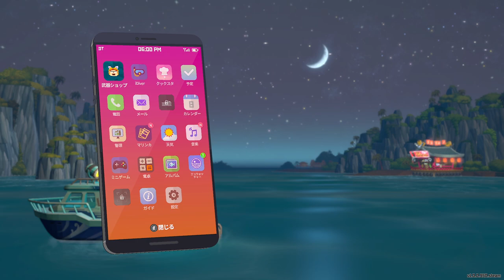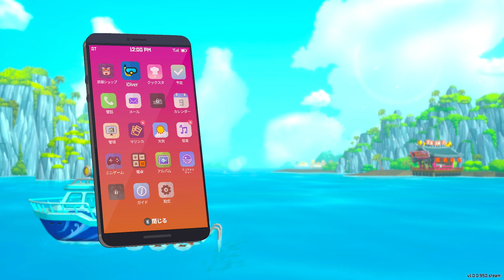【DAVE THE DIVER】レアスちゃんをダイオウイカから取り戻せ！昼は漁師、夜は寿司屋！デイヴ・ザ・ダイバー！正式版！[#6]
「デイヴ・ザ・ダイバー」は昼の間海を探検し魚を獲て、夜は得た食材で寿司屋を運営するハイブリッド・海洋アドベンチャーゲーム。

リリース日:2022年10月27日(早期アクセス)
　　　　　 2023年6月28日(正式リリース)
開発元:MINTROCKET
パブリッシャー:MINTROCKET

ふしぎなブルーホールにようこそ！
個性豊かな仲間たちと共にブルーホールの奥に秘められた謎を解き明かしましょう！

多彩な海の世界には熱帯魚から巨大生物まで色々な生きものがいっぱい！
海洋生物はいつどこで現れるか分からない。
危険な生物の襲撃を避けて、 新鮮な食材を獲得しよう。
海に広がる幻想的な世界と神秘の古代遺物、海は謎に包まれている。

・ 深夜の寿司屋

水揚げされた新鮮な魚介で特別なお寿司を作り上げよう。
口コミで有名になったら、 あのウワサのお客さんが訪ねてくるかも...!
寿司屋の売上を上げてもっと深い海を探索しよう。

・深い海の中、危険が潜んでいる！

異常潮流で発生した巨大なブルーホール、深海の中で未知の生物があなたを狙っている。
装備を強化して、巨大生物の攻撃から身を守れ！